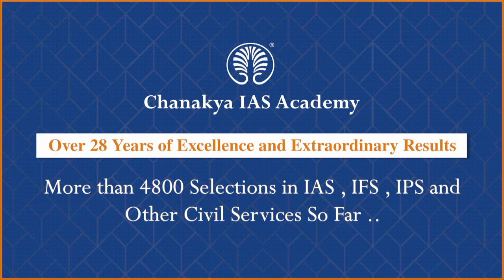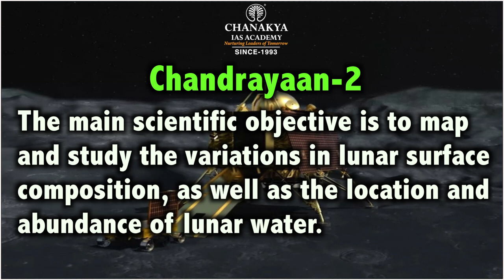What Is Purpose Of Chandrayaan 3 ISRO Mission | Current Affairs 2022 | Chanakya Academy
Daily Current Affairs Today's Topic "What Is Purpose Of Chandrayaan 3 ISRO Mission". The purpose of Chandrayaan 3, like its predecessor, is to land on the lunar South Pole. It will photograph the surface from a distance of 100 kilometres from the lunar orbit.